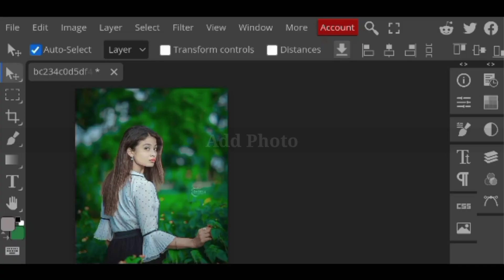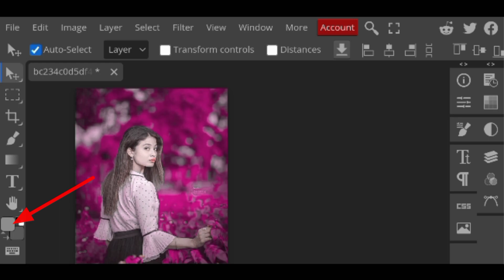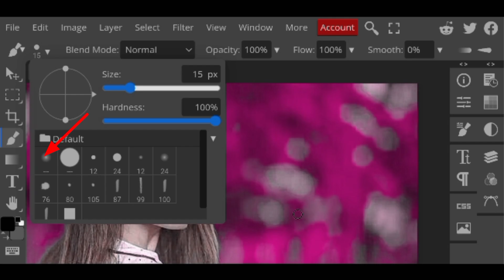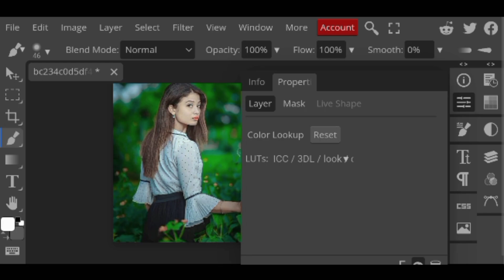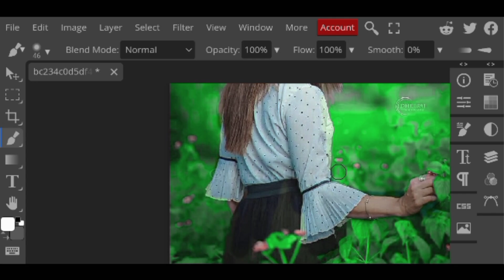Online photo edit kaise kare | how to photo edit online in mobile | free online photo edit website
POLASH EDITOR CHANNEL👌

Your Quary🥀

photo editor app edit photo
photo edit karne wala aap
photo edit kaise kare
background photo